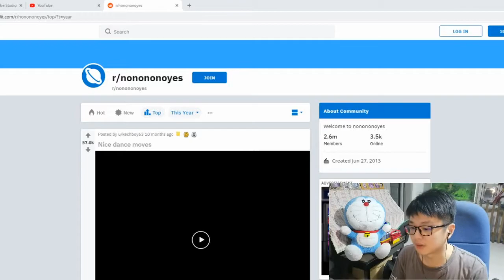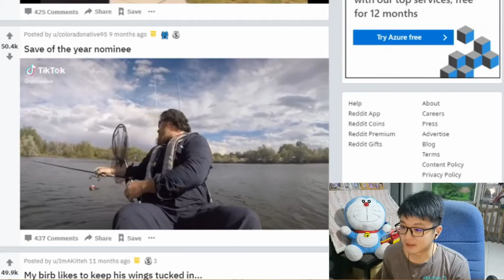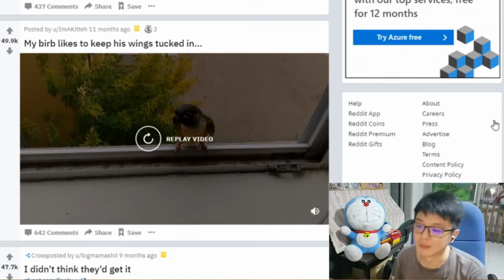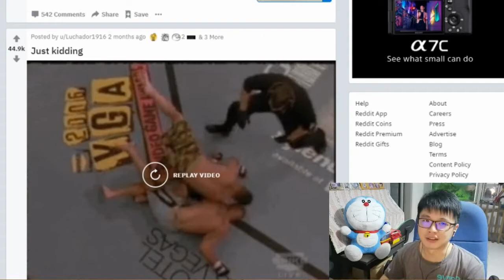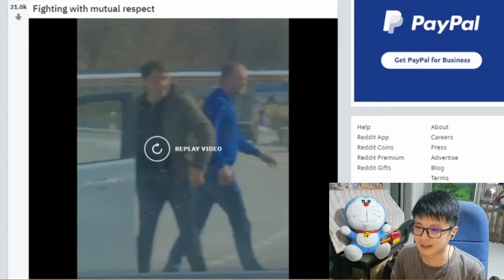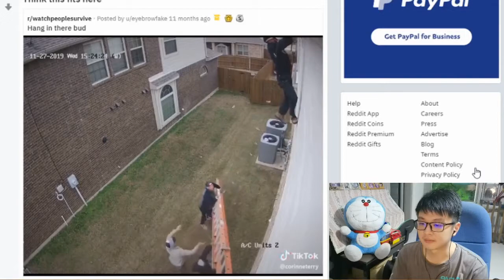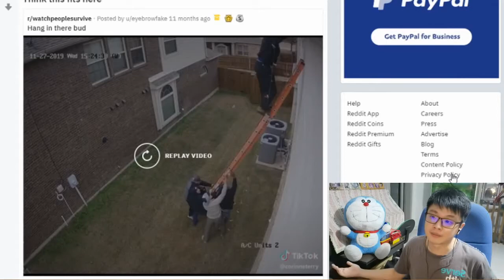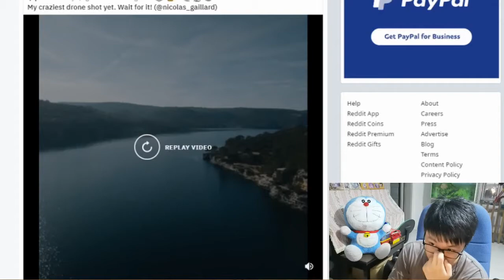DA HECK THIS DUDE DID THIS!!! | Reddit Review #16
Outro : Runway Fashion by Spence